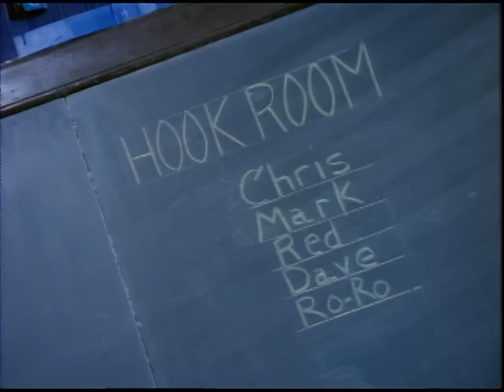Another Bad Creation - Playground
Music video by Another Bad Creation performing Playground. (C) 1991 Motown Records, a Division of UMG Recordings, Inc.